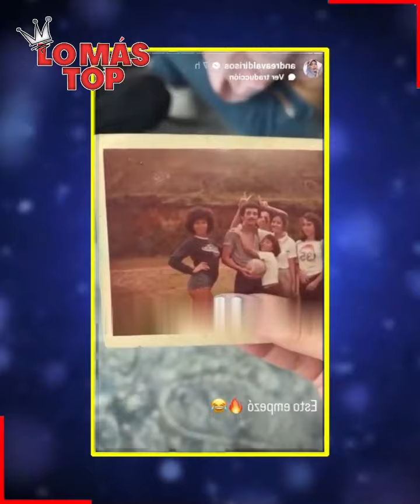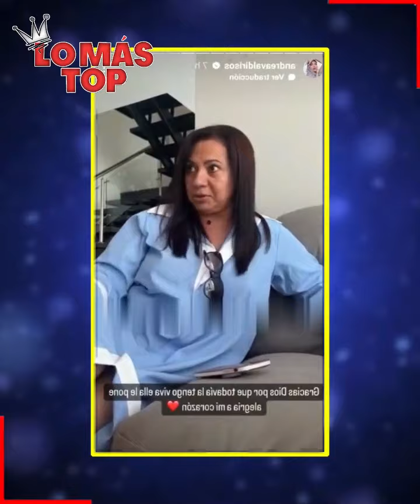Andrea Valdiri le hace una BR0MA a su mamá pero no ternimó como esperaba - lo más TOP